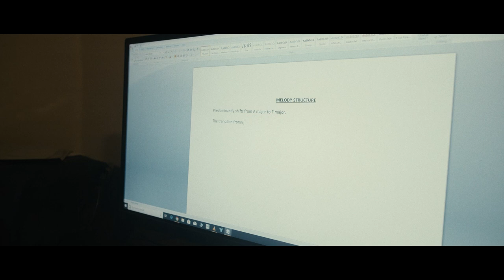BINGE SHORTS Season 2 - Ep 4 "Knock Knock" | Horror 2020 | Mongoose Studios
Here's  Episode 4 - "Knock Knock", from Binge Shorts S2, streaming now on Mongoose Studios

“The Victim” wakes up from a bad dream...and the dream continues...

There are short films and there is web series. This is a new initiative of combining those two together. BINGE SHORTS. The viewers can tune in and just forget the next few minutes to awesome entertainment. SO WATCH OUT!!!

Director - Vikas Anand Sridharan
Cinematographer - Shivram P.K
Editor - Manu Kathiresan
Makeup - Charanyaa Murali
Cast - Soundarya Nandakumar and Bharani

Connect